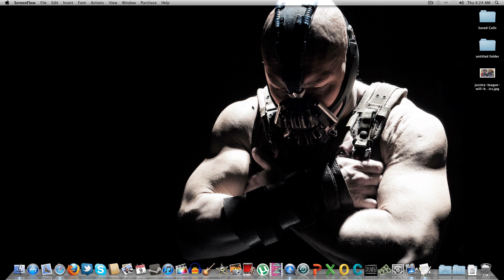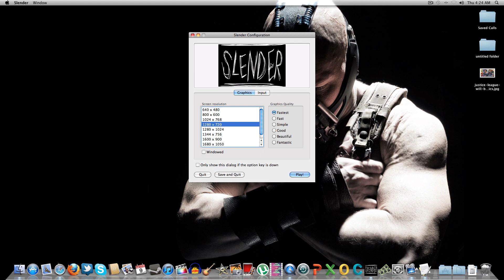S&*% MY PANTS! | Slender